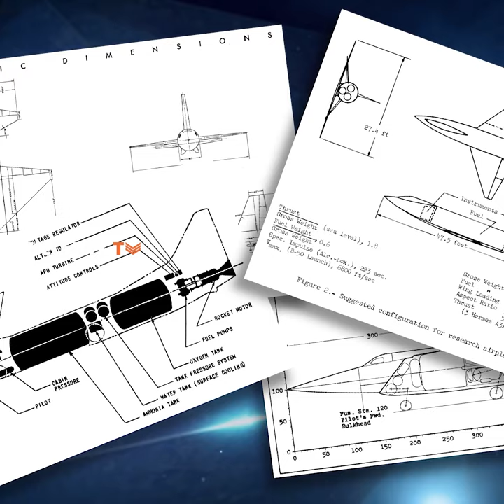NASA's X-15 is still the world's fastest manned aircraft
X-15 Aircraft - X-15 Plane - Rocketing at close to seven times the speed of sound and climbing as high as the edge of space, the X-15 first flew over 60 years ago but remains the fastest manned aircraft ever made.